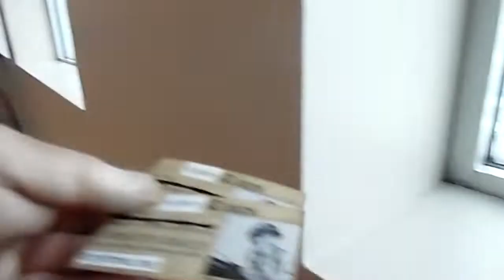MFF 2018 The Corridor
This is the infamous corridor between Donald E. Stevens Convention Center and the Hyatt Regency. Recorded in real time this shows exactly how it is.